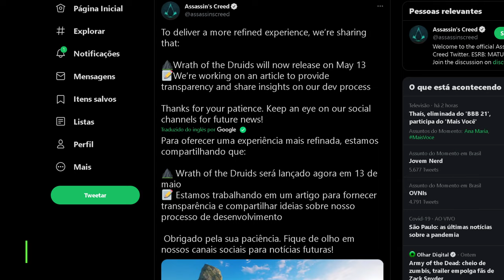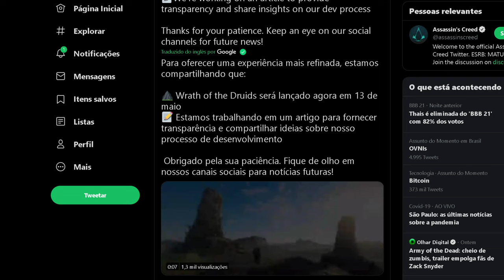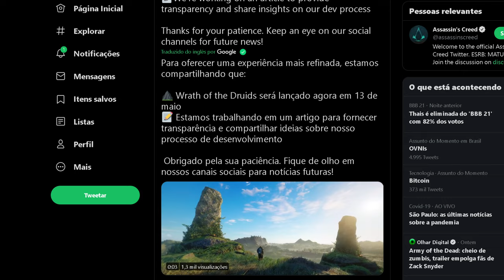DLC ADIADA EM ASSASSIN'S CREED VALHALLA PARA REFINAMENTO/POLIMENTO!!!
DLC ADIADA EM ASSASSIN'S CREED VALHALLA PARA POLIMENTO!!!

A primeira DLC de Assassin's Creed Valhalla foi adiada para polimento.
Pra mim, honestamente, decisão inteligente.

🔻🔻 SEJA MEMBRO 🔻🔻

🔻🔻 CONECTE-SE COMIGO 🔻🔻

Kallil Augusto